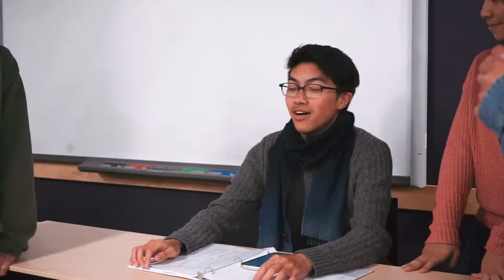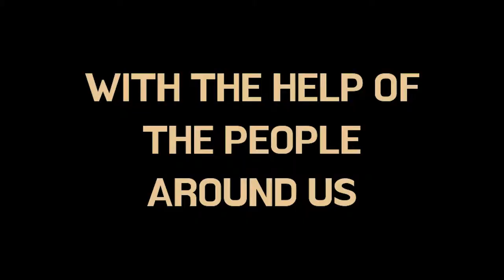Filipino Night 2019: Identity Defyned Trailer